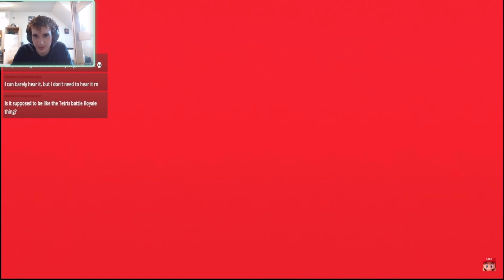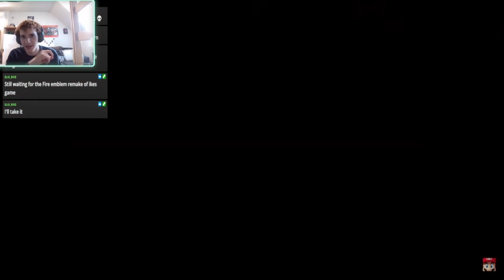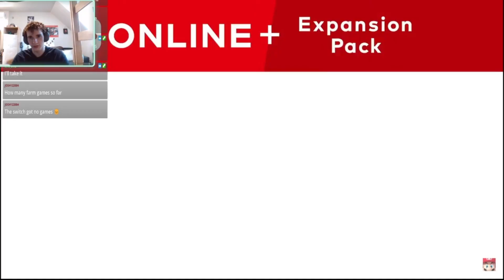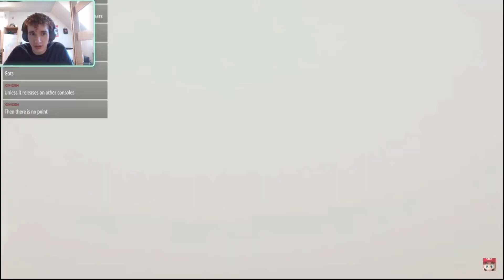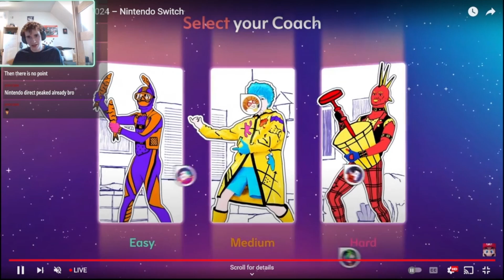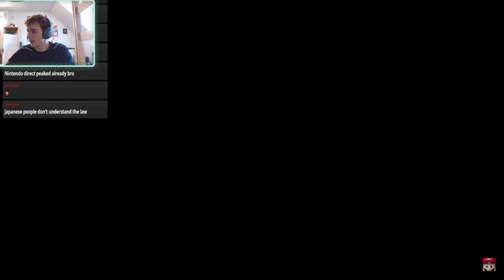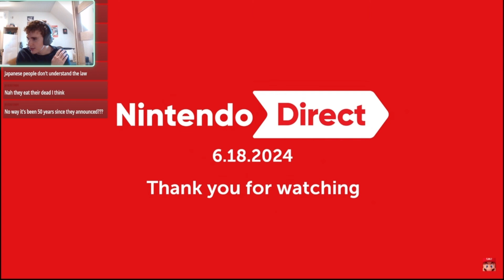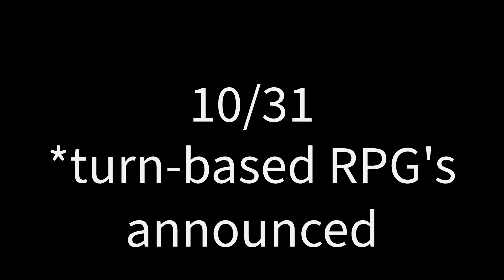Jin Reacts to the Nintendo Direct!!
Honestly it felt more like I was just reacting to turn-based RPG's the whole time.
...Don't ask me how long the counting edit near the end took me